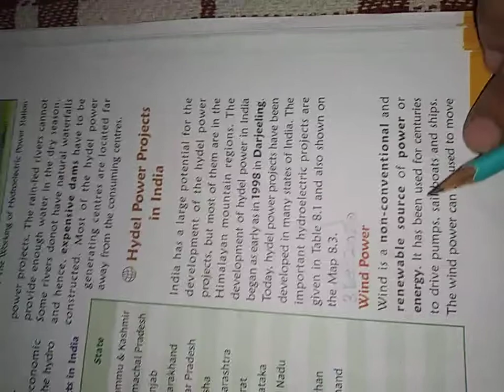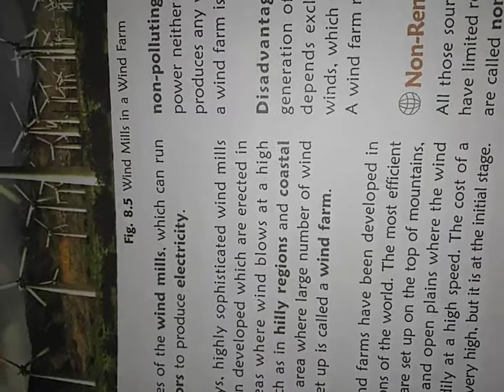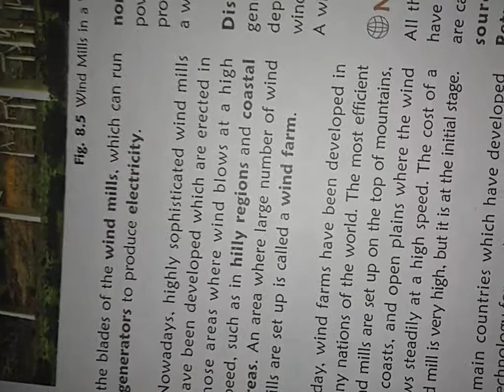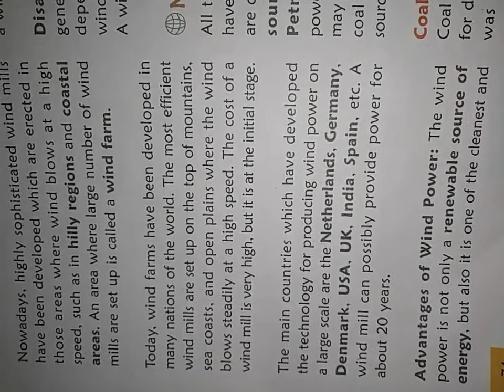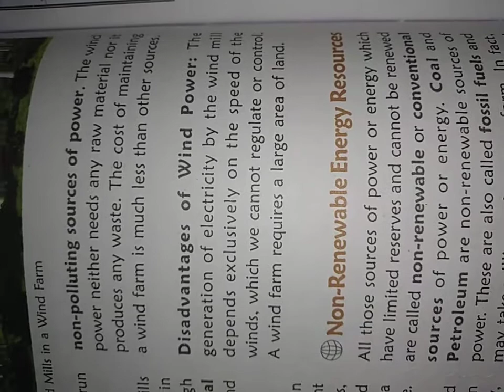Class 7th Geography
Ch- 8 Energy and Power Resources